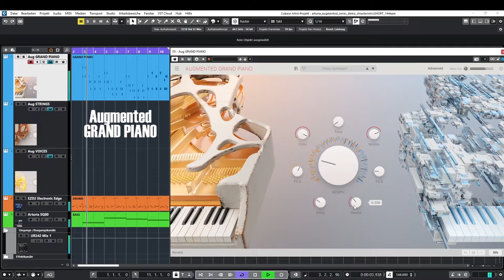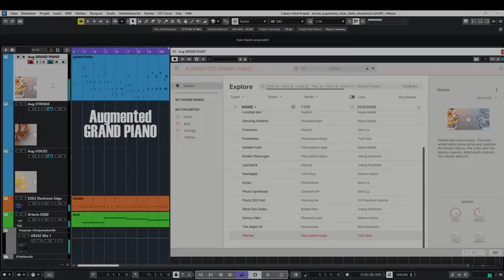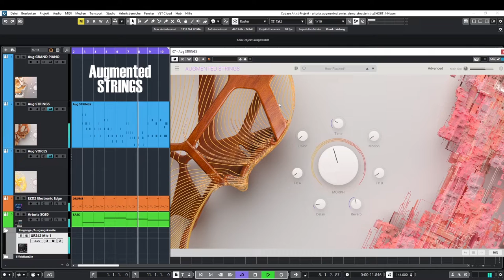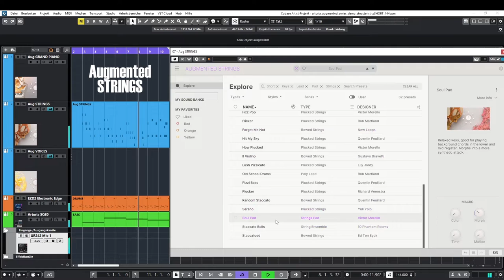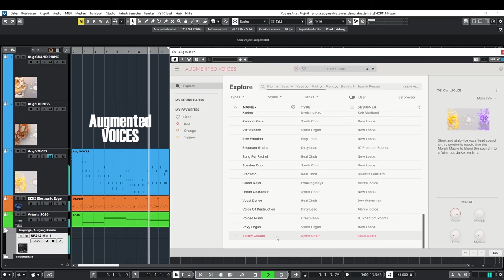Arturia Augmented Series Grand Piano / Strings / Voices DEMO Styles:Caracteristics:Short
0:04 Augmented GRAND PIANO | 4:22 Augmented STRINGS | 10:02 Augmented VOICES

This 18 minutes demo shows several presets of the Arturia Augmented Series in the mix.
As you might know, Arturia software instruments provide a categorization regarding GENRES, STYLES and CHARACTERISTICS. It is a very useful kind of tag system that allows you to filter/group similar sounds respectively to filter sounds with a similar purpose.

In case of this demo I set the filter to CHARACTERISTICS : SHORT which led to this list of presets.

As almost all the time no pre-fabricated MIDI was used for this demo.

Drum & Bass:
- Toontrack EZdrummer 2 Electronic Edge EZX
- Arturia SQ 80 : Classic Rolling 80s Bass

Video and audio capturing with OBS and Steinberg UR242 Loopback.